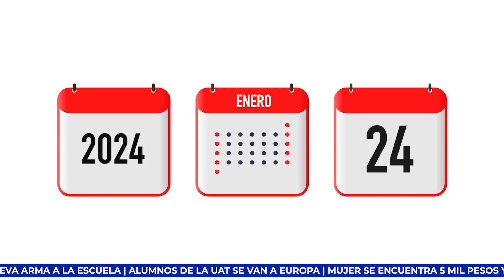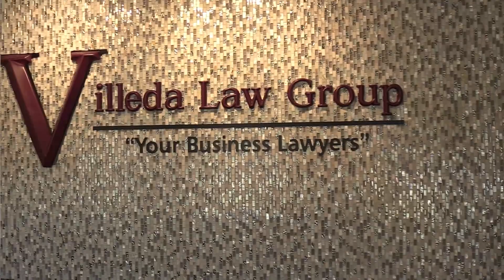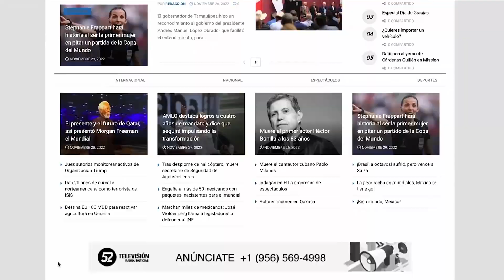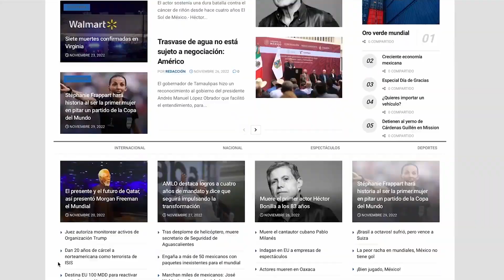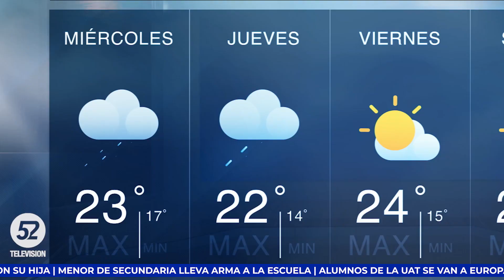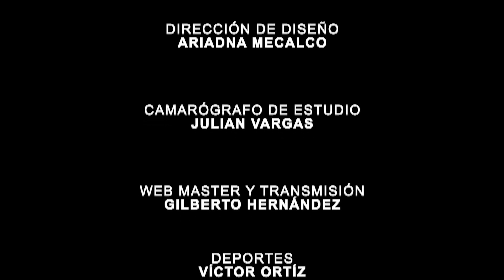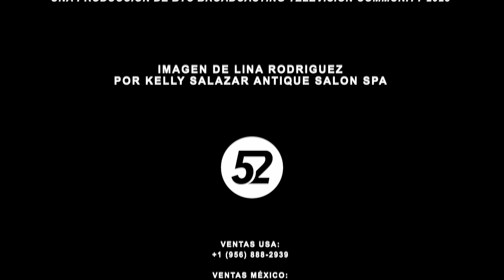Arrestan A Mujer Por Robar Autos Financiados | Noticias a las 9 | TEXAS